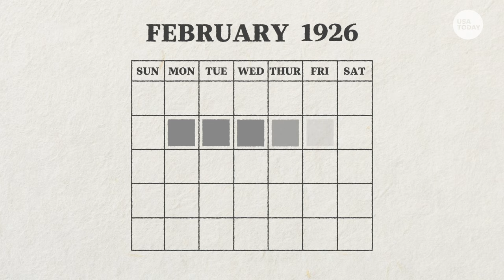How Black History Month began and how it has changed to what it is today | Just the FAQs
Here's why the founder Carter G. Woodson created Black History Month and how it's different today than he originally planned.

February marks the start of Black History Month, a federally recognized celebration of the contributions African Americans have made to this country and a time to reflect on the continued struggle for racial justice.

Black History Month has become one of the most celebrated cultural heritage months on the calendar, said LaGarrett J. King, an associate professor of social studies education at the University of Missouri.

Schools and businesses offer Black-history-themed meals, lectures, plays and quizzes while major brands roll out clothing, television specials and content for consumers, which can sometimes come off as tone-deaf, particularly when presented without context.